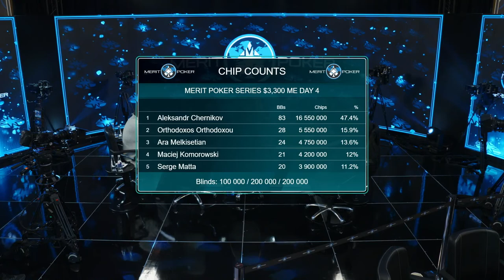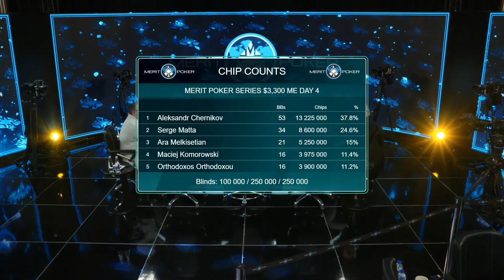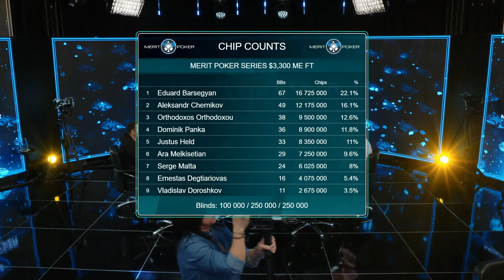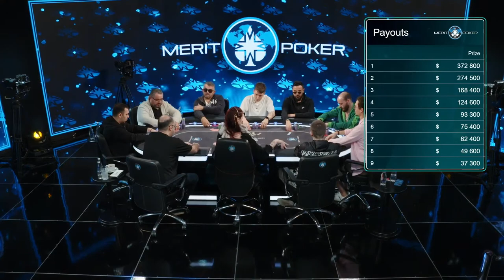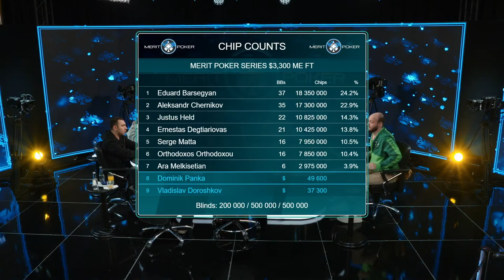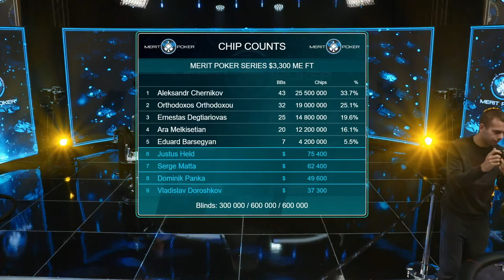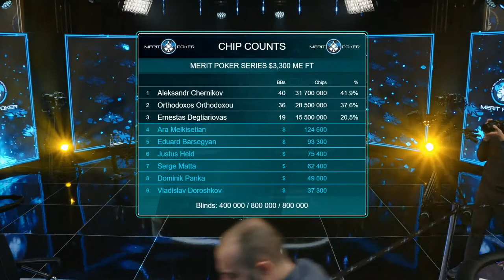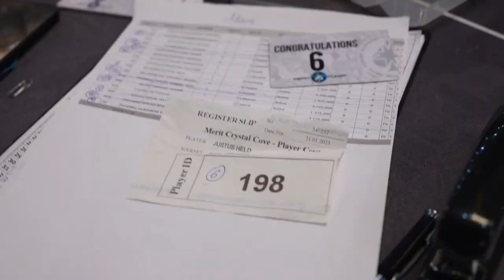$3,300 Main Event Merit Poker LIVE - FINAL DAY - $2,271,000 Prize Pool!